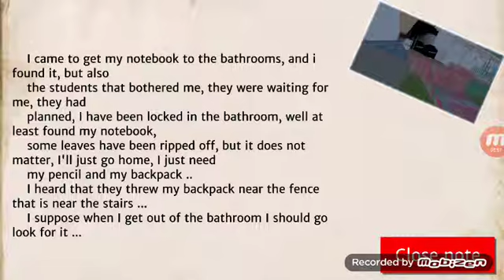||Mexican Highschool Sim》 Ghost Mystery 👻👻👻||